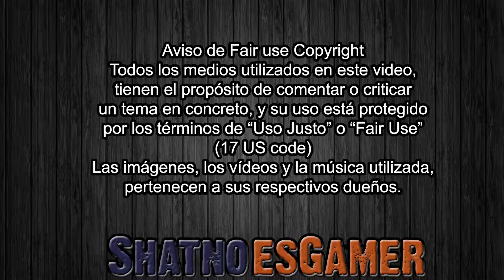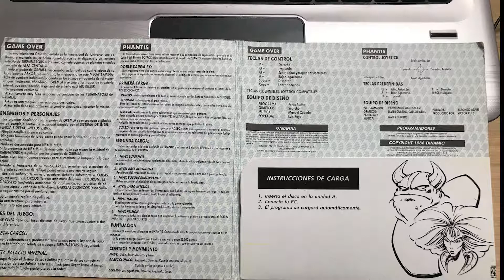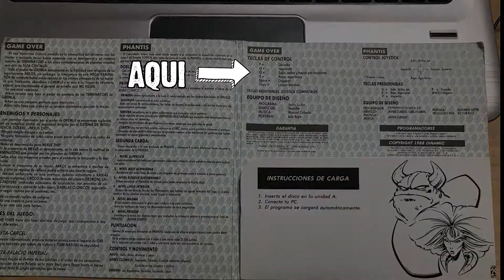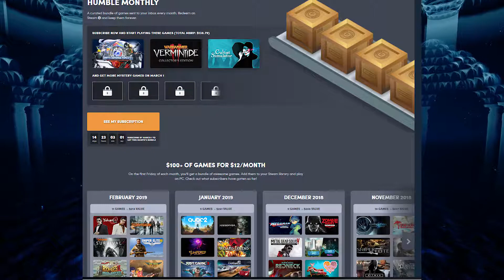Hablemos de Abzu (Sin Spoilers)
Consigue montones de juegos por muy poco en Humble Bundle y apoya a shatnoesgamer:

ES | COM